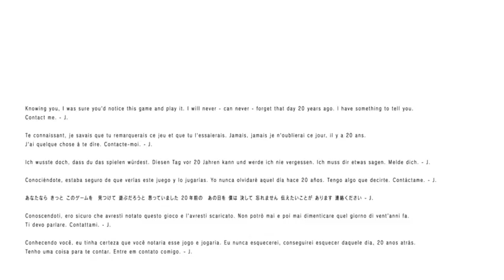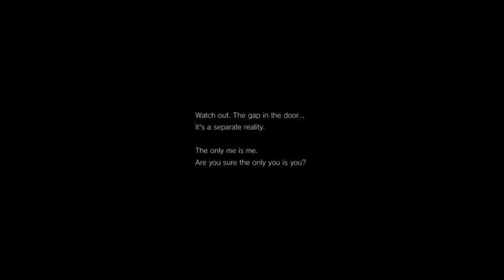Cody and Jake play PT - 2 / 4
playing PT for the first time with Jake -- Watch live